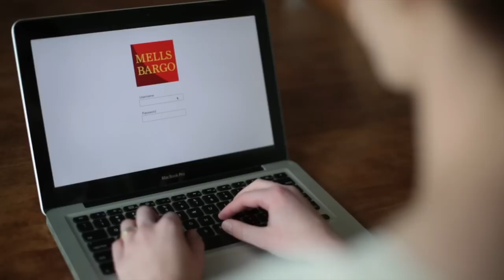Get My Toenails Done - Parody of "I'm Not The Only One"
Find Matt Pace at his...

Written, performed, and produced by Matt Pace
Video by Brett Belingheri and Marissa Beatty
Starring Stirling McLaren and Jennie Ellsworth

Special thanks to Acaydia Spa and School of Aesthetics in Provo, UT.

Lyrics:
I have a slight confession, dear.
It can’t be worked around.
I know this may be hard to hear.
Maybe you’d better just sit down.

This has been going on for years.
I’ve covered every track.
But I’ll address your recent fears
That I’ve been going behind your back.

My days get boring.  I work alone in cubicle one.
But every Tuesday morning, I go and get my toenails done.

You can’t believe I’d justify
This habit all these years,
The so-called waste of cash and time;
But the proof’s in the way it feels.

You say I’m crazy.  It’s not like it’s the worst thing I’ve done.
Let’s end pretenses, baby: I go and get my toenails done.

When I go in there, they set me down,
And spill the juicy gossip that day.
And if I’m angry, or wear a frown,
They file it and buff it away.

You say, “Try vices, like mobile games or football or guns,”
But nothing else suffices, I know I need my toenails done.

You say, “pathetic”, as if I did it only for fun.
Perfection’s not genetic.  I go and get my toenails done.

And though I know I’m not the only one,
Please don’t go telling anyone
That I go, and I go, and I go, and I go, and I go, and I go-oh,
I go and get my toenails done.